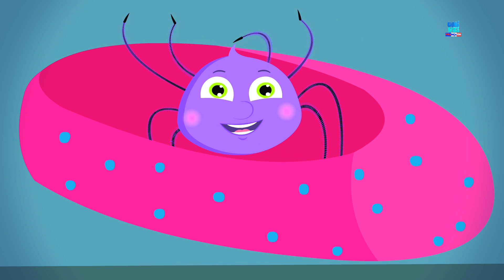Noël arrive | Noëls pour les enfants | Christmas Is Coming | Umi Uzi Française | Nursery Rhymes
Cette chanson parle d'un petit garçon qui aime manger des tartes. Un jour, il rampe dans les fourches et sort les tartes de Noël et s'assied dans le coin pour le manger. Sa mère l'attrape, mais ne dérange pas son garçon qui mange la tarte de Noël. Peut-être qu'il a été bon et a donc eu la récompense.